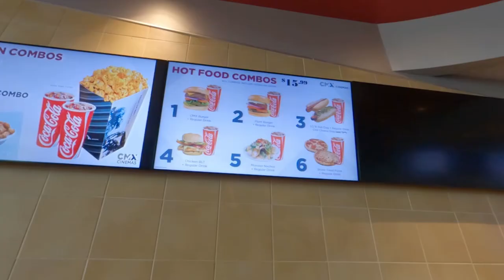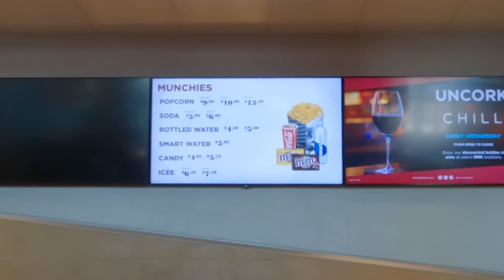CMX Cinemas Daytona Beach Florida complete review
Tour CMX Cinemas in Daytona Beach on International Speedway. Recliner Chairs, Full menu and first run movies.